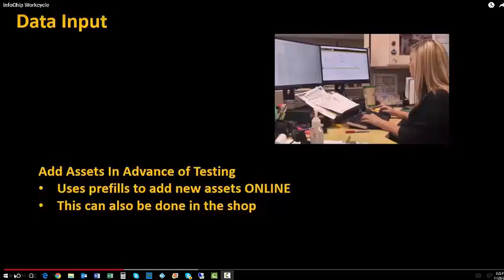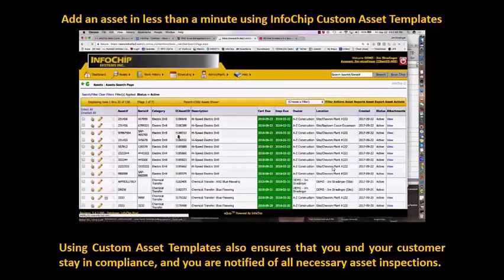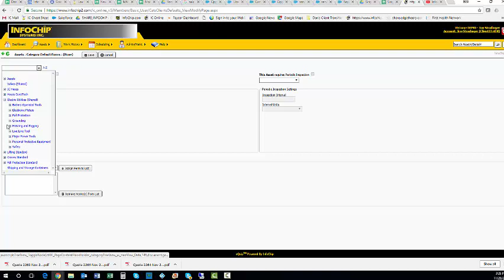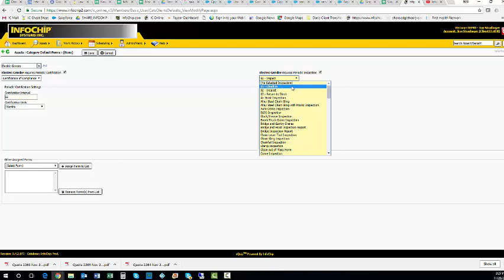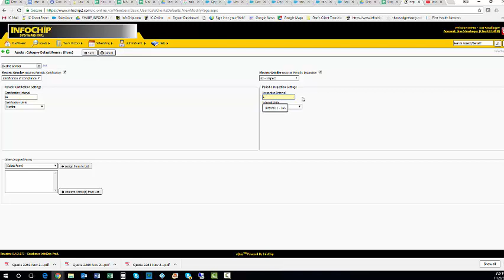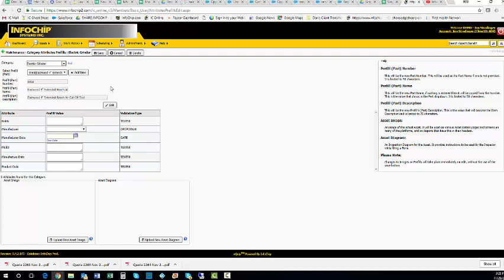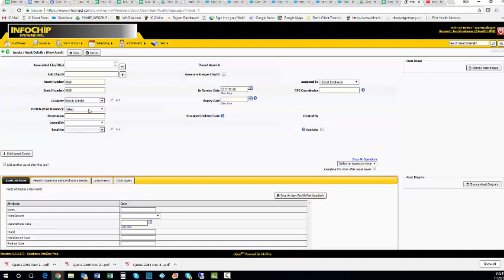Setting Cert Insp Interval and Adding Images to Assets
This video shows you how to set the default cert & inspection intervals for categories of assets as well as how to add images and attachments to  categories of assets.  Creating a complete asset template is the key to success with the InfoChip platform.